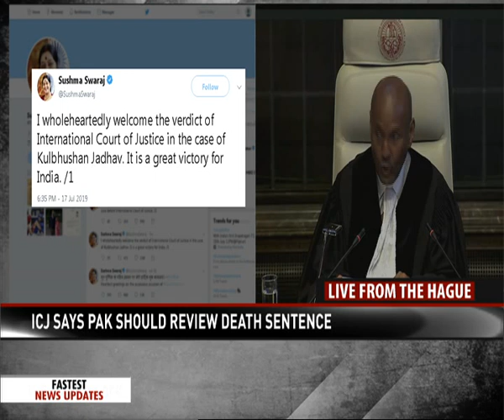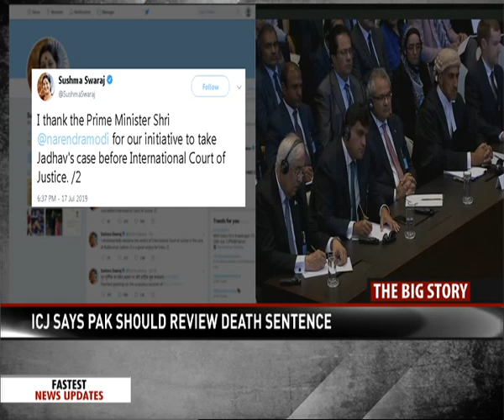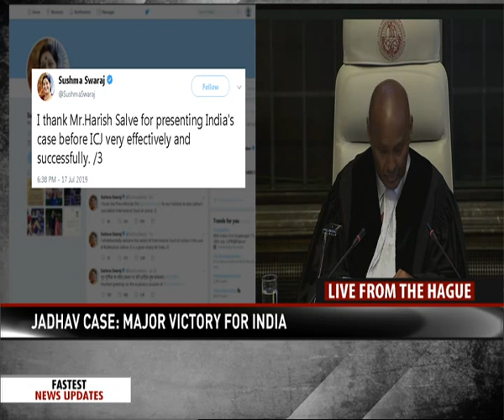Kulbhushan Jadhav Verdict: ICJ Rejects Pakistan's Objections To Admissibility Of India’s Application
"India was under no obligation to consider other dispute settle mechanism prior to instituting proceedings," the court says. "Pakistan's objection based on alleged non-compliance can not be upheld".